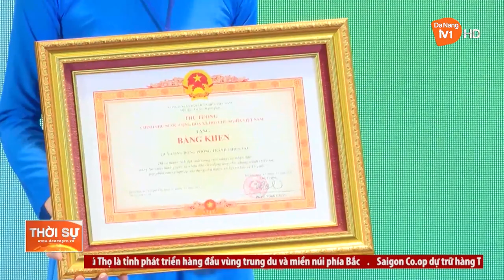QUỸ CỘNG ĐỒNG PHÒNG TRÁNH THIÊN TAI KỶ NIỆM 15 NĂM THÀNH LẬP